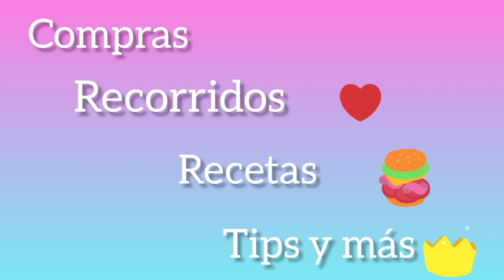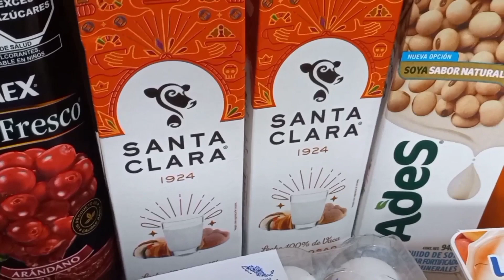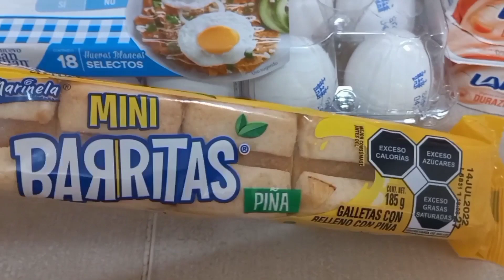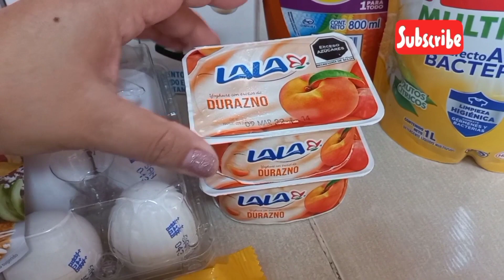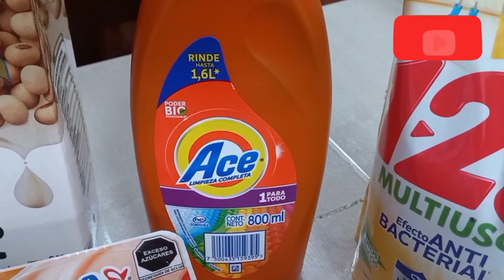Compras de la semana 💸💰/Bodega Aurrera / Tienda Local 🛒